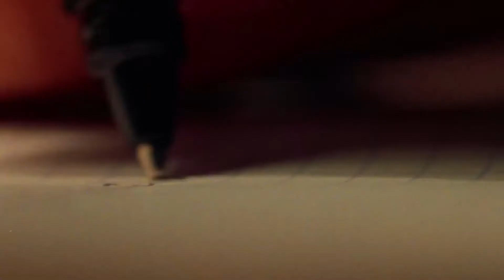Zobacz mnie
Każdego roku tysiące dzieci w Polsce doświadcza przemocy, odrzucenia i zaniedbania. Niewidoczne dla otoczenia, pozostawione bez wsparcia ze strony dorosłych, dzieci zmagają się ze swoimi problemami w poczuciu bezsilności i osamotnienia.

To właśnie w ich imieniu apelujemy o pomoc!  Stowarzyszenie SOS Wioski Dziecięce od 37 lat pomaga dzieciom, które doświadczyły krzywdy. Zapewniamy dom i opiekę dla dzieci porzuconych i osieroconych, a także profesjonalne wsparcie dla dzieci z rodzin przechodzących kryzys.

Przekaż 1% podatku i pomóż nam chronić dzieci
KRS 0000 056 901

Z całego serca dziękujemy wszystkim osobom zaangażowanym w realizację projektu ❤

Za przygotowanie koncepcji kampanii odpowiadała agencja VMLY&R Poland, a za planowanie mediów Wavemaker.

Creative Director: Natalia Borawska, Agata Kubień
Team kreatywny: Anna Gano, Marta Słyk, Anna Rajewska
Produkcja: Papaya Films
Director: Antek Nykowski
DP: Kamil Płocki
Executive Producer: Kacper Sawicki, Paweł Bondarowicz
Producer: Maja Sontag
Producent Foto: Sandra Orłow
Production Manager: Barbara Dobiecka
Koordynator produkcji: Adam Habielski, Aleksandra Krzykowska,
Wsparcie produkcyjne: Grzegorz Borowiak
Set Manager: Piotrek Kawycz
1AD: Kosma Walicki
Set Designer: Tomasz Kulesza
Asystent scenografia: Natalia Sternicka
Prop Master: Szymon Gronau
Stagehands: STAGEHANDS Tomasz Malinowski / Viktor Palimaka, Marian Marchwicki
Stylist: Kalina Lach
II Stylista: Anna Kozłowska
Make Up Artist: Vika May
Make Up Artist Assistant: Kasia Olkowska, Dominik Szatkowski

Steadycam: Marek Zajączkowski, Maciej Tomków
Steadycam asystent: Grzegorz Prządka, Oskar Zieliński
Operator Drona: Marek Zajączkowski

Psycholog dziecięcy: Kaja Wesołek

Camera Equipment: ATM System Marcin Mikołajczyk, TOOF Piotr Karniewicz, Leszek Strąbski
Focus Puller: Tomasz Czerwiński
Camera Assistant: Piotr Bożyczko
Videos operator: Marcel Muszyński, Michał Targoński

Lighting Equipment: Piramida Films
Gaffer: Paweł Cichocki, Maciej Maciejewski
Sparks: Piotr Dreja , Mateusz Cichocki , Jacek Kuzak , Kajetan Bogucki , Kacper Gocławski-Nowak

Grip: Dasiek Grip7
Studio (przymiarki): Studio UP!
Studio (casting): 2p studio
Catering: SHOKU Catering
Transport: VIP Limuzyny Łukasz Dąbrowski
Medic on set: Mariusz Fornalski
Security: Taranis
Agregat: Robert Krawczyk

Shootingborad: Studio Melon
Rysownik: Andrzej Grzechnik
Reżyser Castingu: Joanna Gaudziak
Scauting lokacji: Ula Onopa
Zabezpieczenie lokacji: Paweł Garbuliński

Sesja fotograficzna:
Fotograf: Paula Patocka / Papaya Films
sprzęt foto: Studio Flesz
Asystenci foto: Paweł Szczegryn. Amadeusz Dziwisz, Aleksander Balcerek
Retusz: Andrzej Swat

Editor: Tomek Bochniak (Editors Magda Włoch)
Postproduction: BadiBadi
Post Supervisor: Jakub Grobelny i Oskar Mazur
Post Producer: Adam Sosnowski
Grading: Inez Gasek
Online: Michał Gutowski

Sound design: Głośno
Sound designers: Błażej Kafarski, Dariusz Podhajski
Post Producer: Ania Fomenko, Anna Bileńska
V/O: Damian Kitowski, Bogdan Ferenc

Podziękowania dla  Zespołu Szkół Sportowych nr 50 Mistrzostwa Sportowego im. J. Kusocińskiego w Warszawie